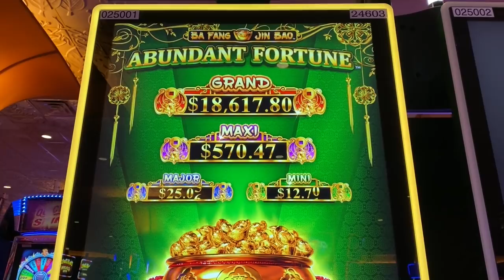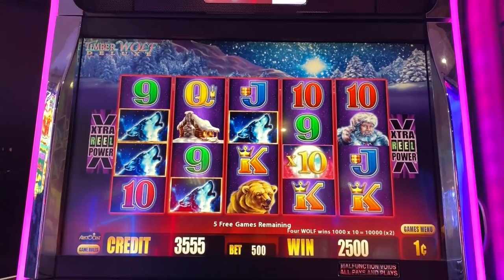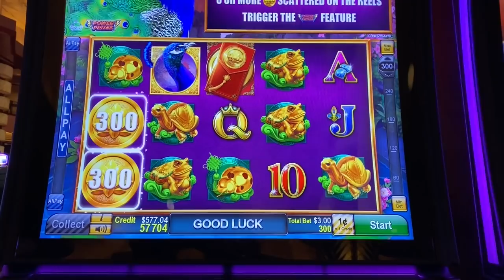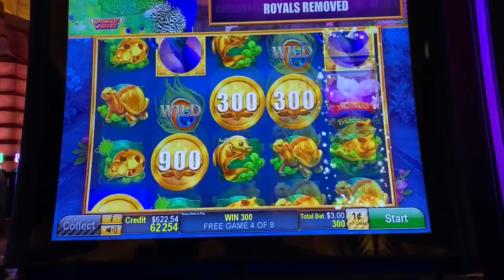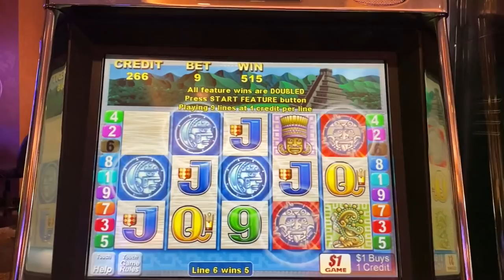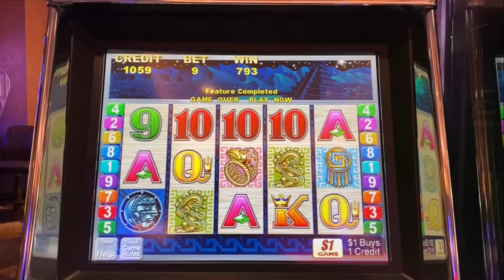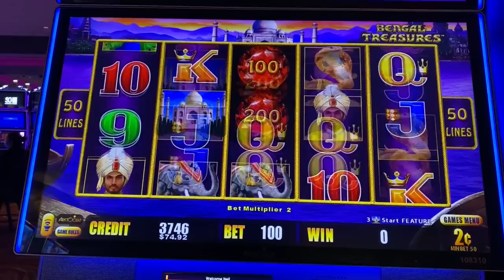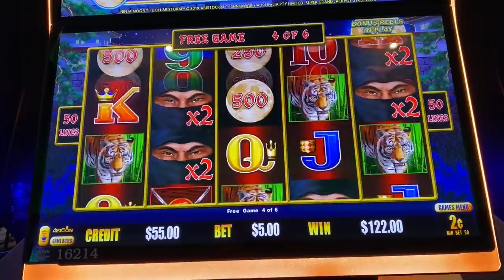I HIT THE DANG THING! 50 Free Spins on Dollar Denomination! Sun and Moon slot machine big win!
This is the bonus you hope for on Sun and Moon! 50 free spins on a $9 bet!